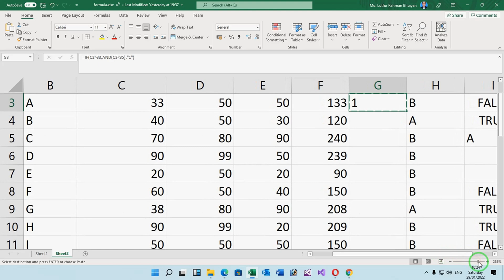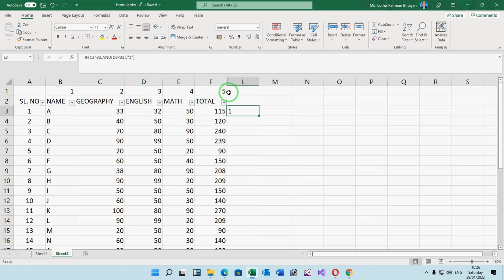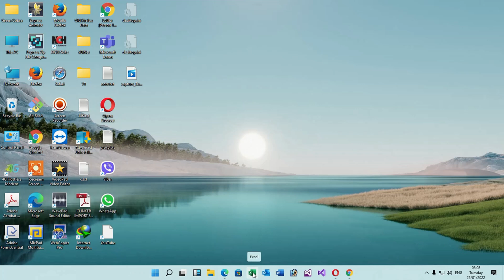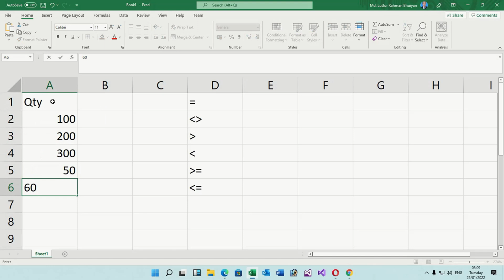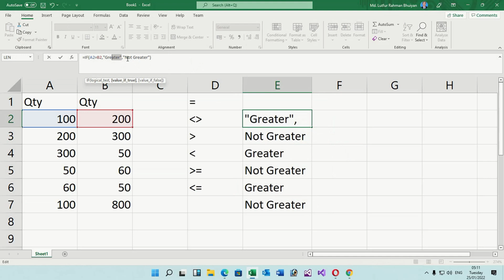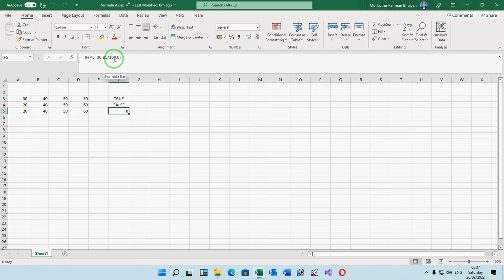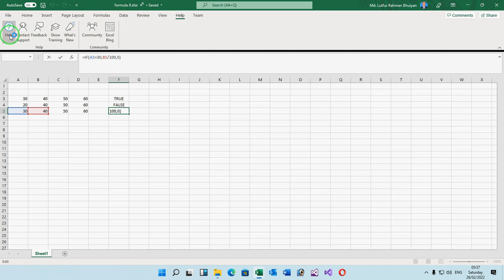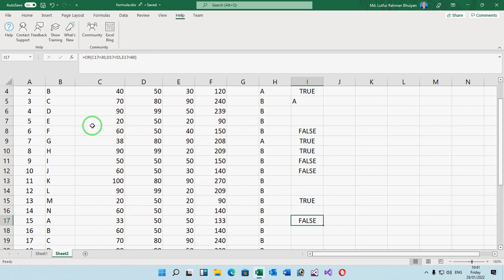HOW TO USE AND, IF, OR FUNCTIONS IN EXCEL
Learn how to use AND, IF, OF Functions in Microsoft Excel